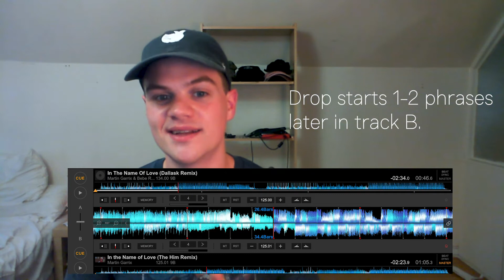Easy Music Theory For DJing! | Part 1| 18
I'm alex rose,  a DJ and music producer making weekly videos.

▶ DJALEXROSE.COM

▶▶▶ MY EQUIPMENT ◀◀◀